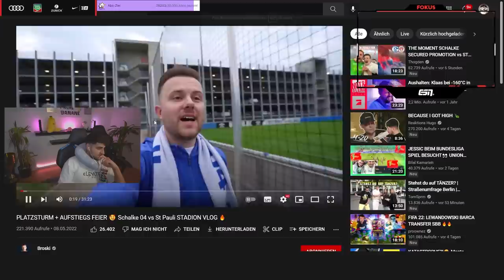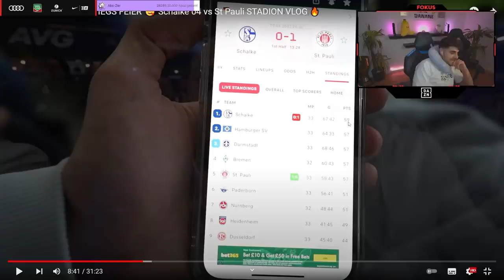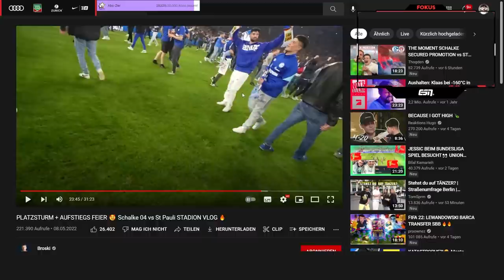SCHALKE FANS STÜRMEN DEN PLATZ😱🔥 Eli reagiert auf SCHALKE VS ST. PAULI - AUFSTIEGS VLOG von Broski🙌🏼